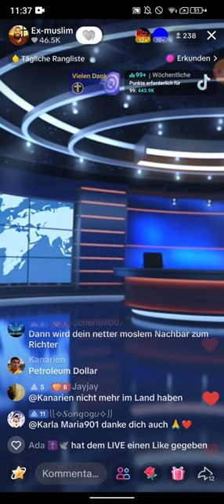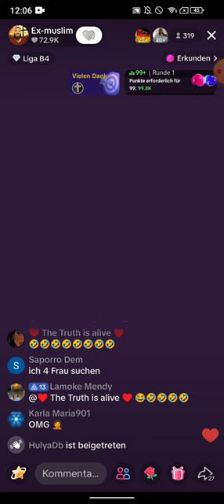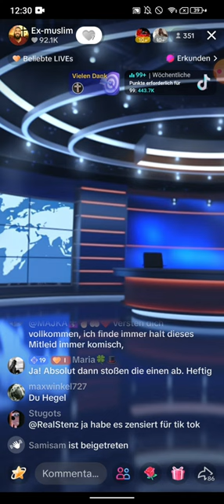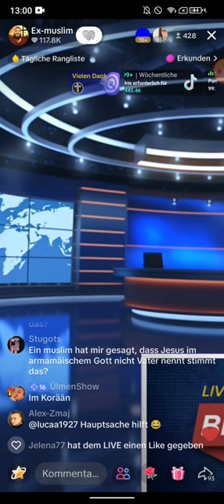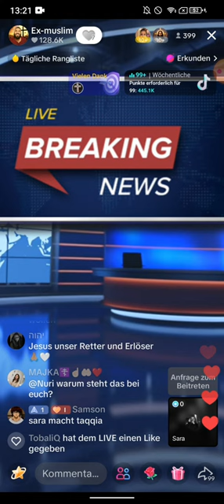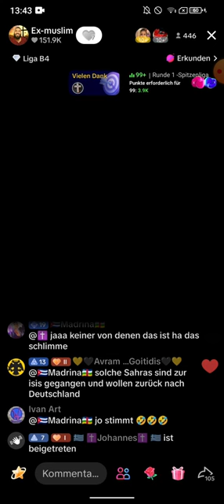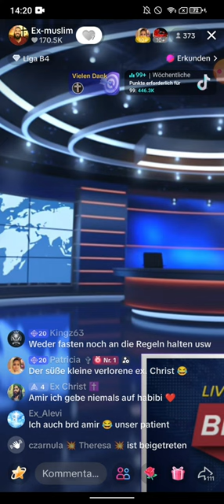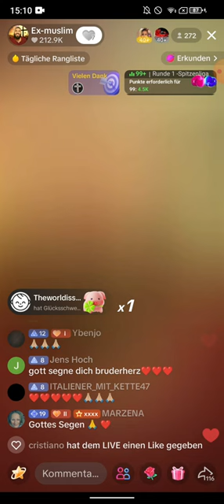Dr. Großmufti ABU AMIR 💗 JESUS 15.03 | Was ist der Islamische Staat? | Willst du meinen Song hören😂